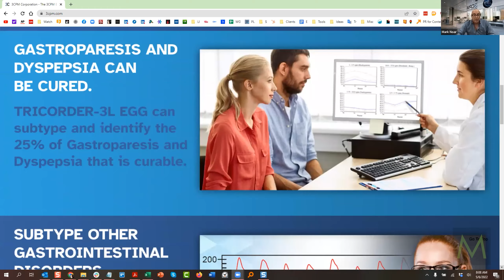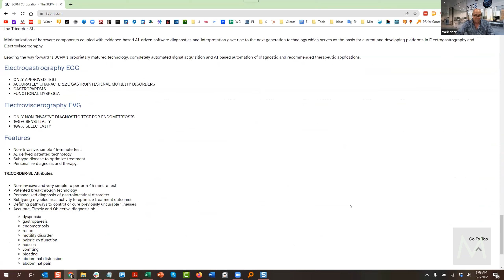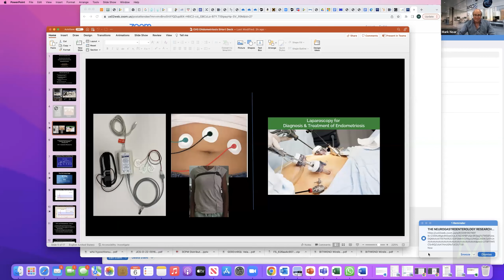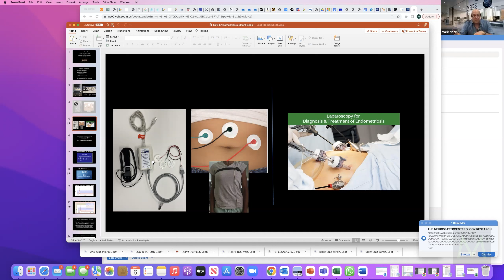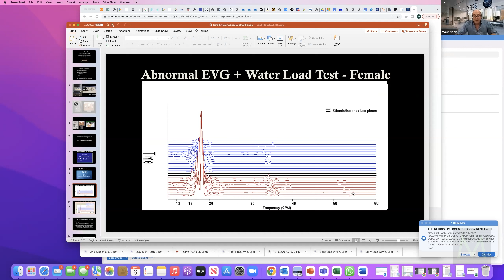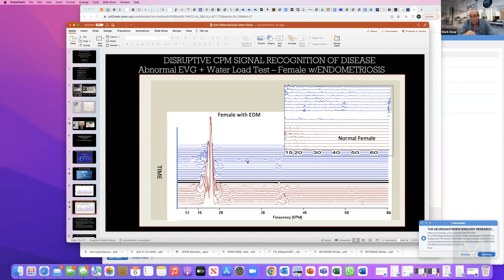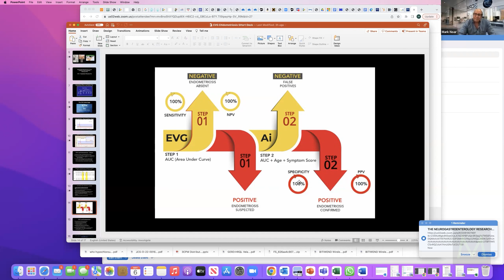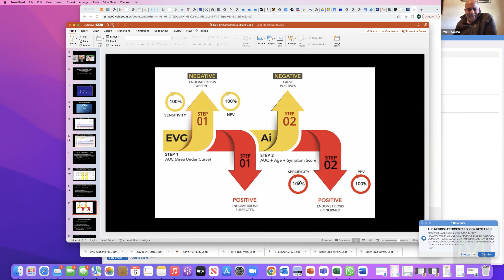The Neurogastroenterology Research Institute | MDG Premium 124 featuring Mark Noar